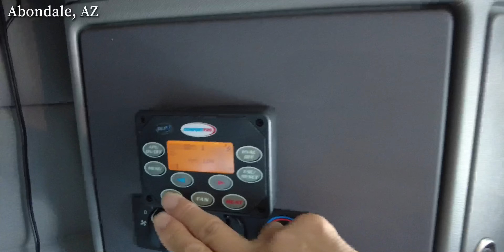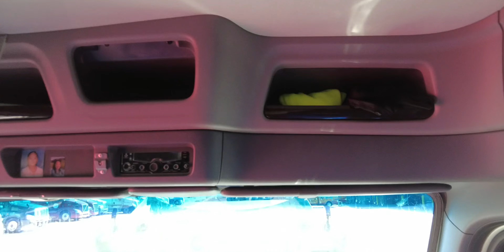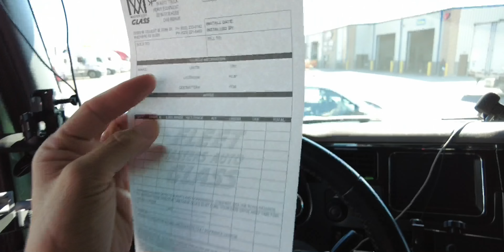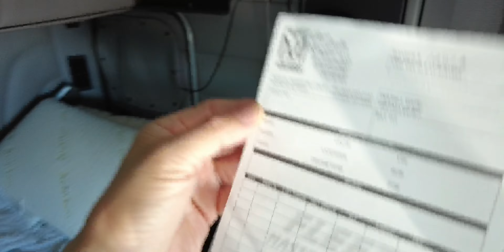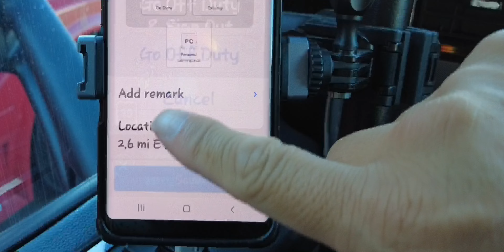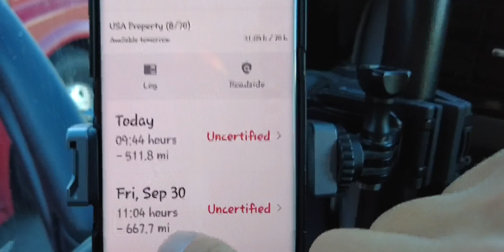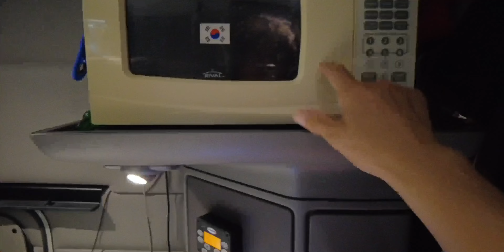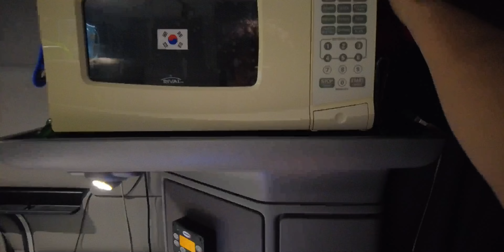[미국 무빙트러커] 캘리포니아 트립! Day 4. “세상이 환해졌어요!” -앞 유리 교환~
와우~ 이렇게 깨끗하게 보이다니…